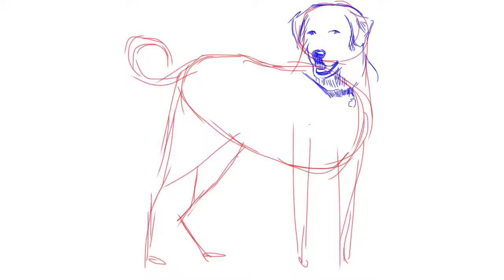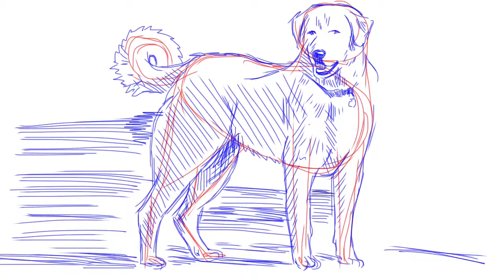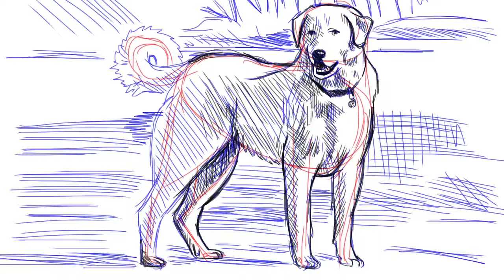How to draw an Akbash dog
Follow the directions as best as you can. Pause/Rewind when you need to. This is an exercise. Take your time. Try to have fun. Pause when you have to. Rewind when you must.